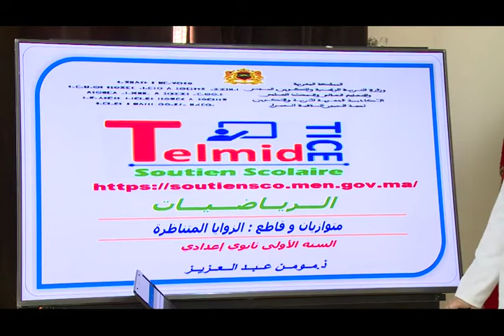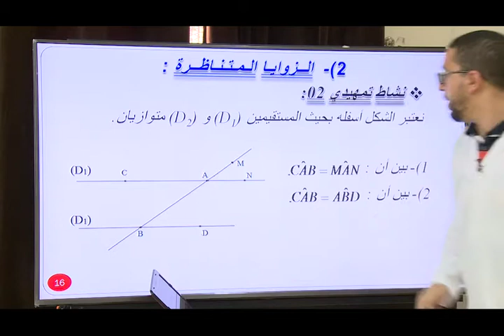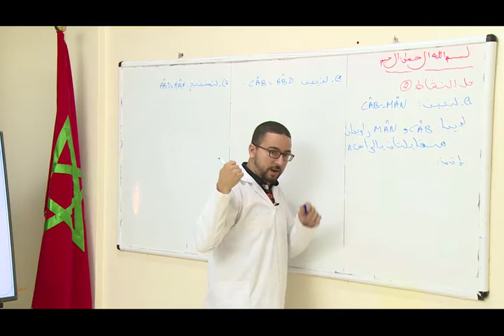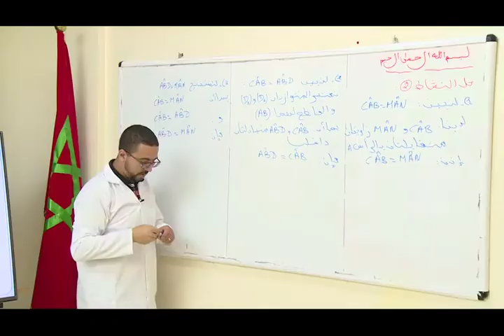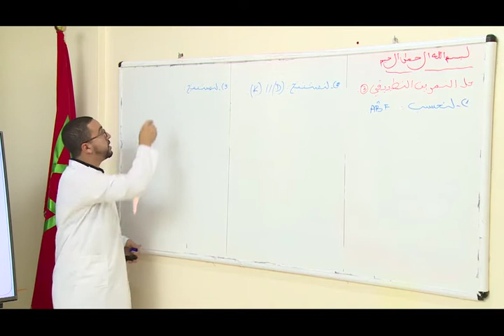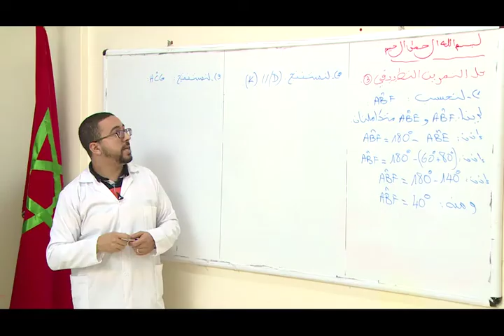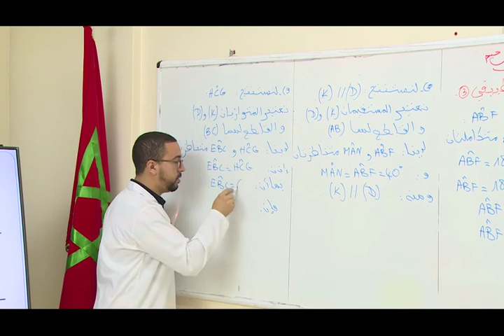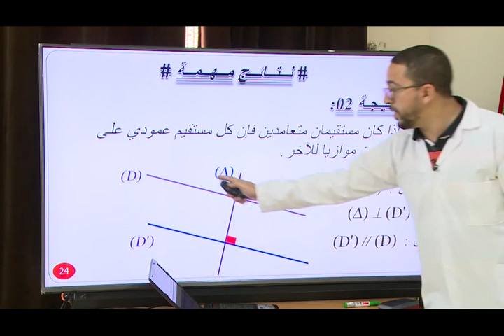Laayoune LUN 27AVR C2 x264 1